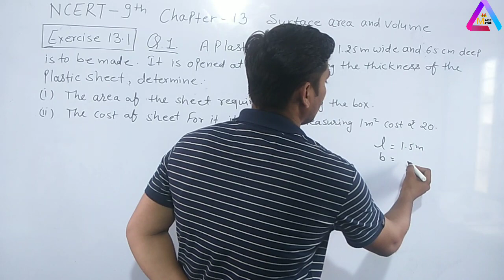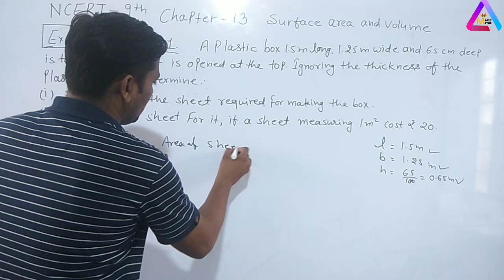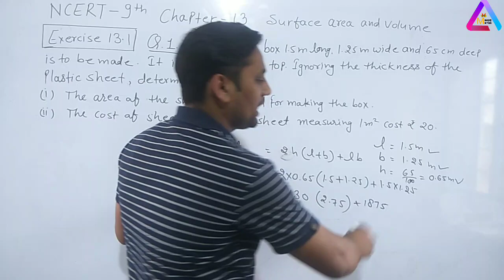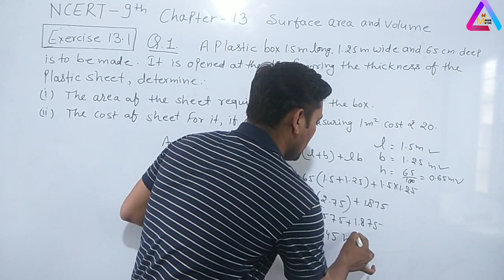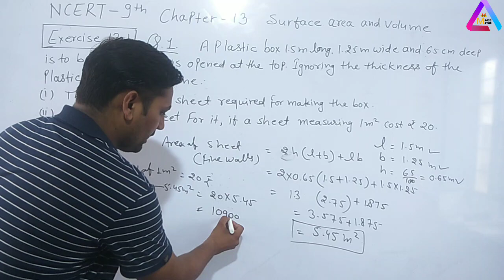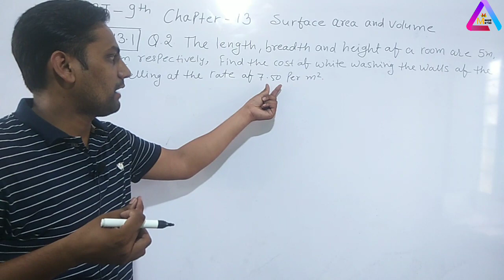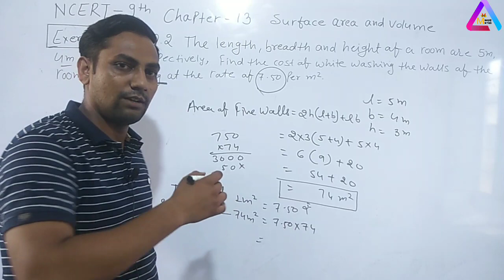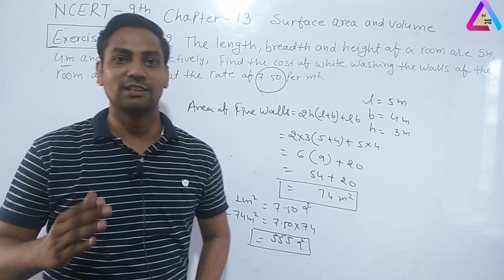9th Class Maths | Chapter 13 Surface Area and Volume | Que no 1 and 2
9th Class Maths | Chapter 13 Surface Area and Volume | Que no 1 and 2

magic maths by Ajay sir

in this video explained ncert 9th class chapter 13 surface area and volume  exercise 13.1 question no 1 and 2